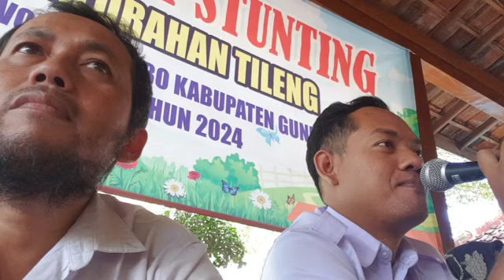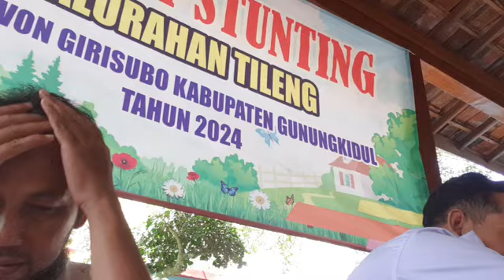Kelas Ibu Menyusui... // Rembuk Stunting Kalurahan Tileng